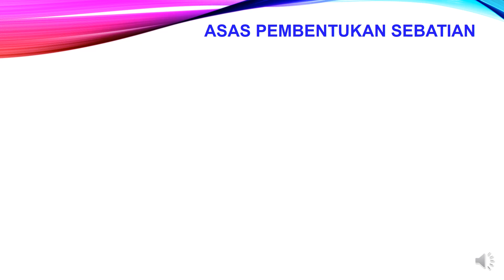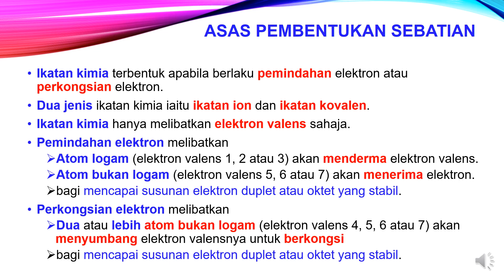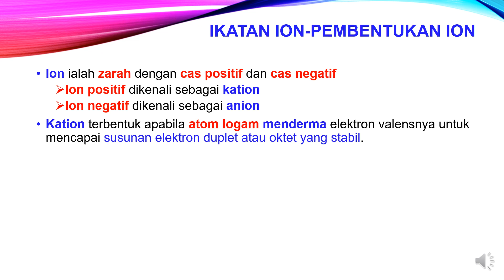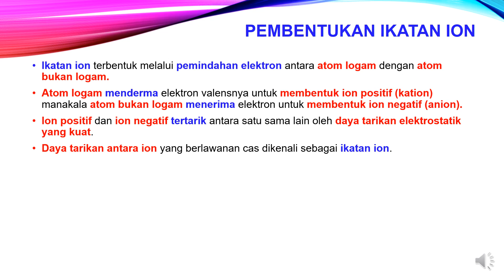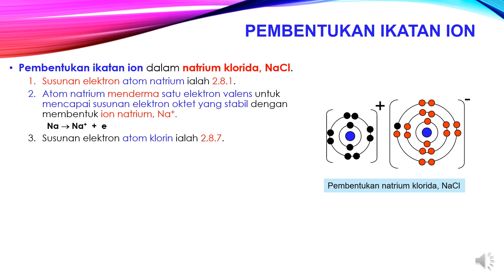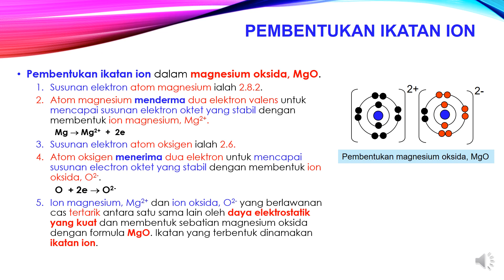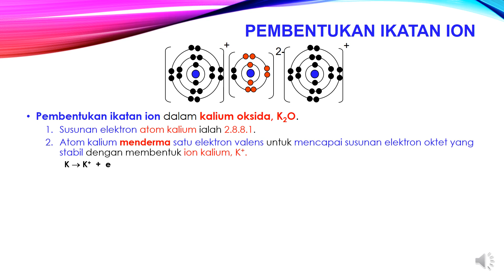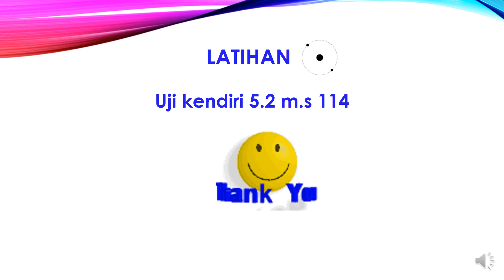KIMIA Tingkatan 4 Bab 5. 1 Asas Sebatian dan 5. 2 Ikatan Ion - Cikgu Odah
PDPC KIMIA TINGKATAN 4 - Online oleh Cikgu Odah
Terima Kasih Cikgu Odah kerana sudi share PDPC Kimia Tingkatan 4 kepada seluruh warga pelajar ketika PKP Covid-19

Bab 5 Ikatan Kimia – MERUJUK DSKP KSSM Kimia Tingkatan 4
( Chemistry Form 4 - Chapter 5 )
5.1 Asas pembentukan sebatian
5.2 Ikatan Ion
5.3 Ikatan kovalen
5.4 Ikatan hydrogen
5.5 Ikatan datif
5.6 Ikatan logam
5.7 Sebatian ion dan sebatian kovalen